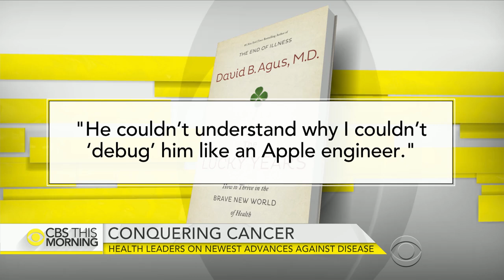Promising new ways to prevent, treat cancer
In his new book, “The Lucky Years,” published by Simon & Schuster, a division of CBS, Dr. David Agus writes, “One day cancer will be a manageable condition, much in the way people can live with arthritis or type 1 diabetes.” Dr. Agus, who leads the USC Norris Westside Cancer Center; Dr. Judy Garber, director of the Center for Cancer Genetics and Prevention at the Dana-Farber Cancer Institute; and former National Cancer Institute deputy director Anna Barker join "CBS This Morning" to discuss the latest findings.